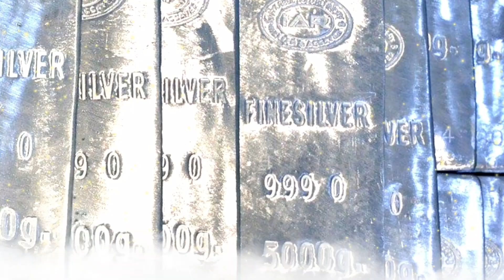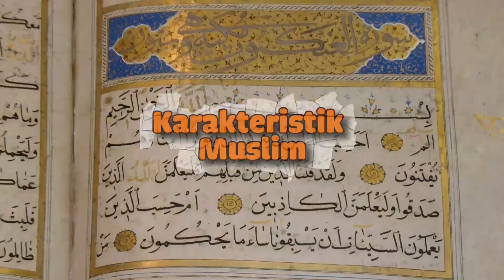Inilah 8 Tingkatan Surga dan Para Penghuninya Menurut Al Quran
Tingkatan surga dan penghuninya
Tingkatan surga dan para penghuninya
Tingkatan surga serta penghuninya
Tingkatan surga serta para penghuninya
8 tingkatan surga dan penghuninya
8 tingkatan surga dan para penghuninya
Jenis surga
Jenis surga dan penghuninya
Jenis surga dalam islam
Tingkatan surga dan penghuninya menurut al quran
Tingkatan surga dan para penghuninya menurut al quran
Tingkatan surga menurut al quran
8 tingkatan surga menurut al quran
Jenis surga menurut islam
Jenis surga dan calon penghuninya
Jenis surga muslim
Surga dalam islam
Surga dalam al quran
Surga dalam agama
Surga menurut islam
Surga menurut alquran
Tingkatan surga dan amalannya
Tingkatan surga dan penghuninya menurut islam
Tingkatan surga dan neraka dan penghuninya
Tingkatan surga
8 Tingkatan surga
Tingkatan surga dan neraka